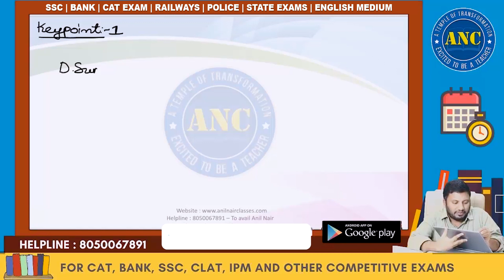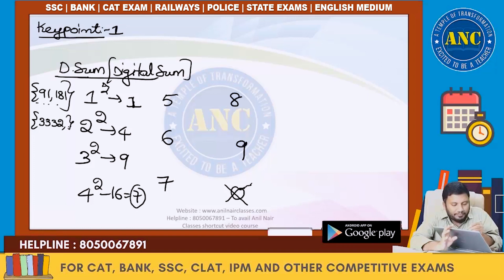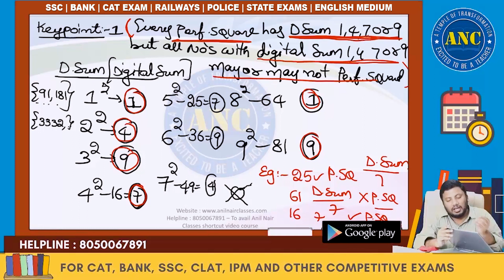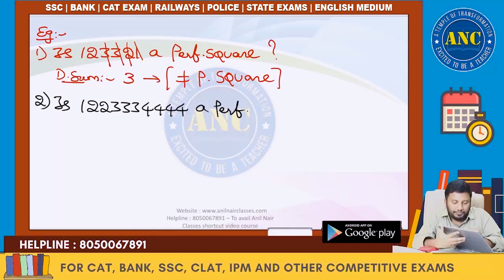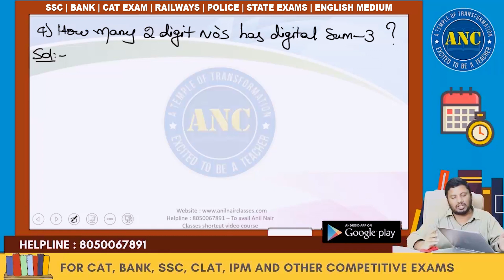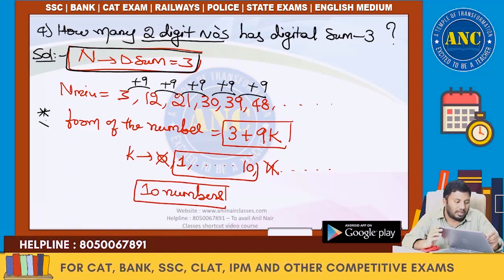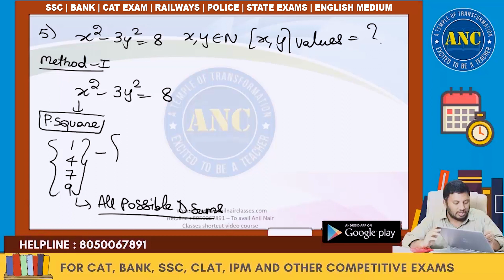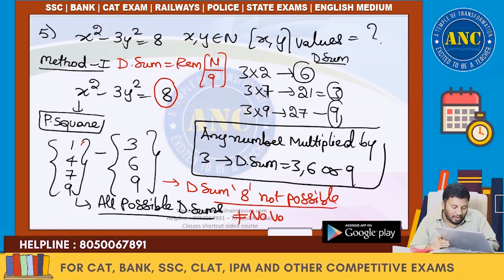Number System Speed Calculation Tricks By Anil Nair | Number System Digital Sum | Maths Tricks